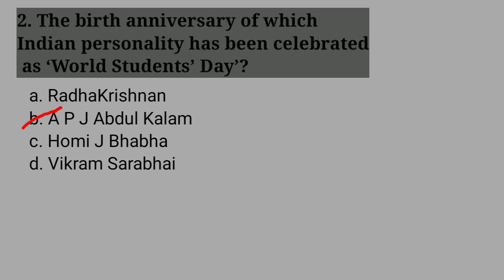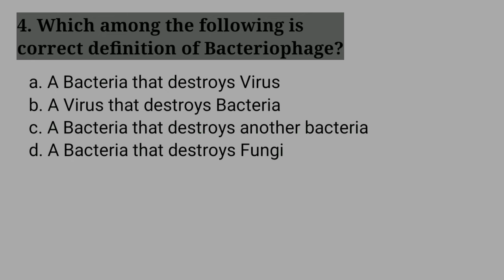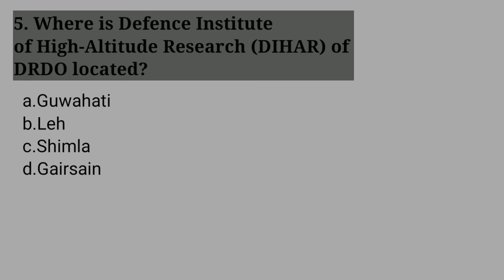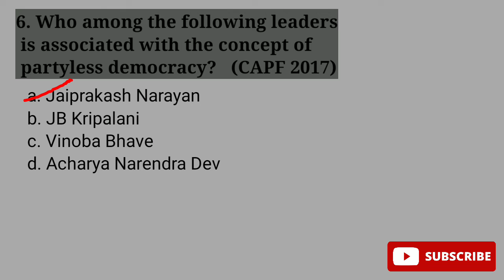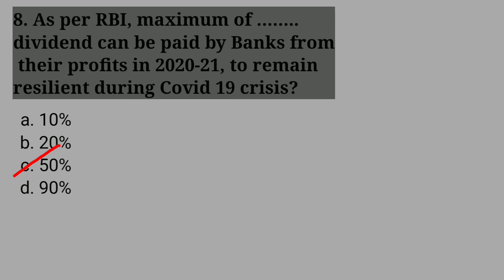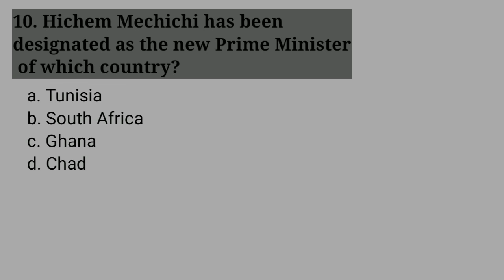CAPF Daily MCQ - 16 July 2021 (CAPF Assistant Commandant Preparation)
CAPF Daily MCQs with detailed explanation

capf daily mcq
# capf MCQ
# capf ac mcq
# capf Assistant commandant preparation
# capf
# capf Paper-1 preparation
# capf ac full preparation
# capf MCQ practice
# capf quiz
# upsc capf ac daily quiz
# vps education
# capf previous year questions
# capf science MCQ
# capf current affairs MCQ
# capf history MCQ
# capf geography MCQ
# capf ncert mcq
# capf maths and reasoning MCQ
# capf best mcq